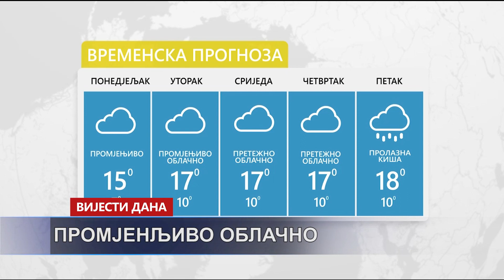Vijesti dana TV K3 - 06.03.2023.